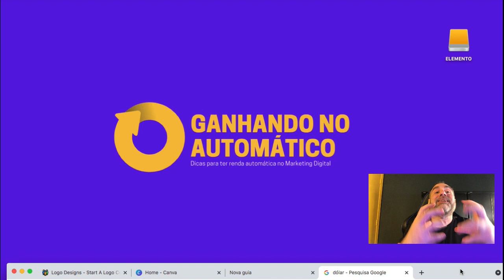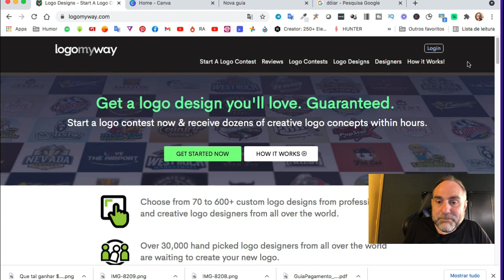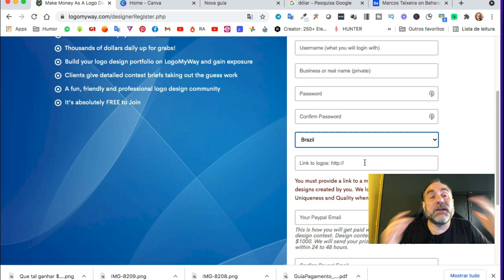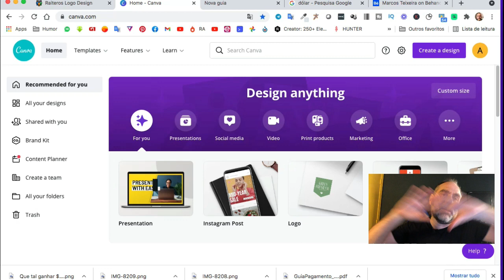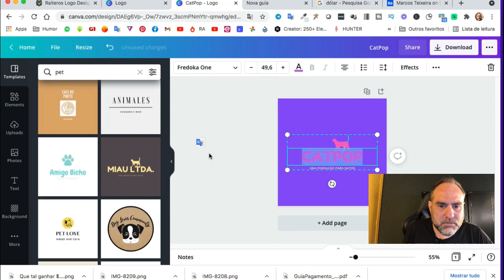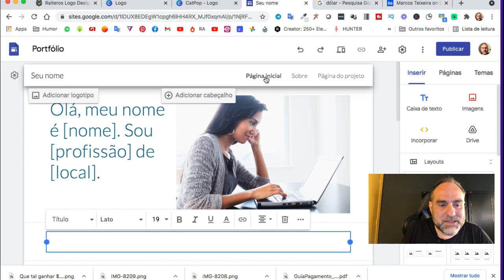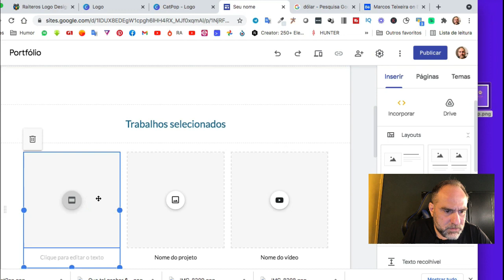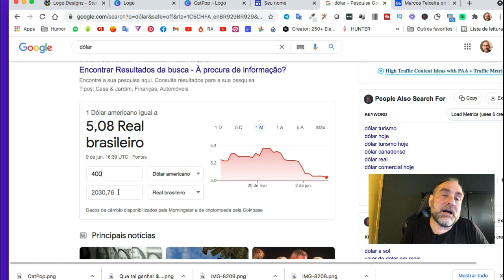Como ganhar 200 dolares em dinheiro subindo uma imagem na internet.Ganhe com PayPal.Paga em dólar.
Imagine ganhar $200 dólares subindo apenas uma imagem na internet. Que tal fazer esta renda em dólar, num site que paga no PayPal? Essa é a dica que trago no vídeo de hoje.

Ebook com um treinamento completo do Alex Vargas, para começar o seu negócio digital hoje mesmo e mudar a sua vida

Como ganhar 200 dolares em dinheiro subindo uma imagem na internet.

⚡️Veja outros 2 vídeos que podem ser úteis pra você:

 ⚡️ Ganhe U$50 para colorir fotos com apenas 1 clique. Inteligência artificial faz tudo. Paga em dólar.

⚡️Descrição

Sempre o que trago nos vídeos são possibilidades de fazer uma renda extra, no caso do vídeo de hoje uma renda em dólar subindo apenas uma imagem na internet, num site que paga no PayPal. Que tal? Gostou? Então comece a experimentar a partir de hoje uma das melhores formas de ganhar dinheiro online. Um jeito fácil de começar no empreendedorismo digital.

Eu sei que tá osso encontrar um emprego ou manter tudo o que você já conquistou com tudo isso que está acontecendo aí fora. Que tal ganhar uma renda extra em dólar, num site que paga no PayPal, subindo apenas uma imagem na internet? Não seria incrível? E tudo isso grátis e sem sair de casa. Ganhar dinheiro online de um jeito simples e que dá pra começar agora mesmo.

Agora o que que recomendo pra vicie não precisar ficar correndo o tempo todo atrás de renda extra é ganhar dinheiro de forma consistente e recorrente na internet. Ensino isso no Ganhando no Automático.

⚡️IMPORTANTE